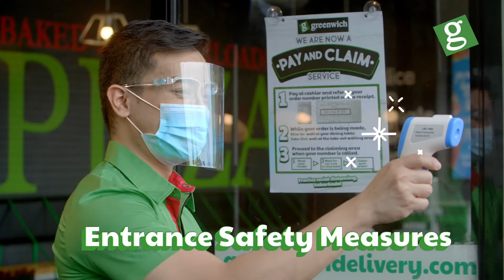Taipei 45s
Project: Taipei
Client: Fresh N Famous Foods Inc.
Product: Greenwich
Agency: Publicis JimenezBasic
Head of Agency: Tats Cruz
Executive Creative Director: Trixie Diyco
Creative Director: Nino Reyes & Mike Fernando
Group Account Director: Sab Santiago
Account Director: Hana Lauraya
Producer: Alex Villanueva

Production: Trespaña
Director: Karel Sevilla
Director of Photography: Mark Tirona
Assistant Director / EP: Joan Paras
Production Manager: Cathy Gara
Cam Operator: Jason San Gabriel
Talent Caster: Owen Casting Crew
Location Manager: Miggy Montenegro
Hair and Make-up: William Yap Montojo
On-set Doctor: Alexis Asuncion
Gaffer: Bigboy Zuniega
Offline/Colorist: Reggie Montejar
Online/Motion GFX: Robbynho See
Lighting Equipment: CMB Film Services, Inc.